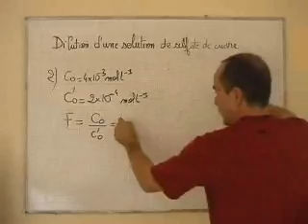ex seconde/ chimie/ ch6 dilution cu so42